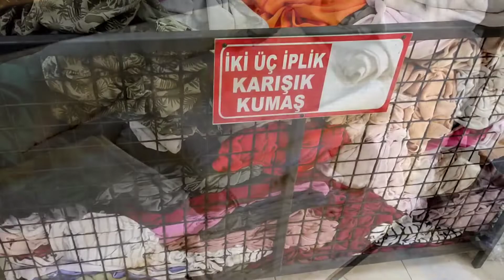İzmir Buca da Kumaşçı Arayanlara Kısa Bir Video